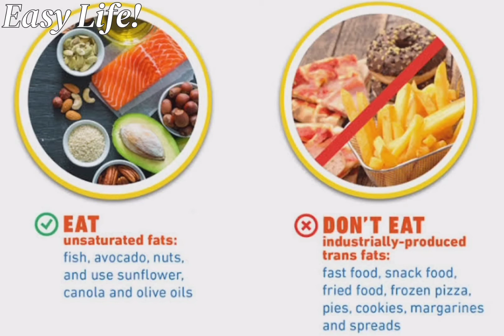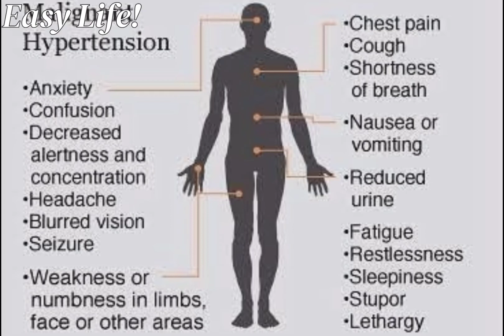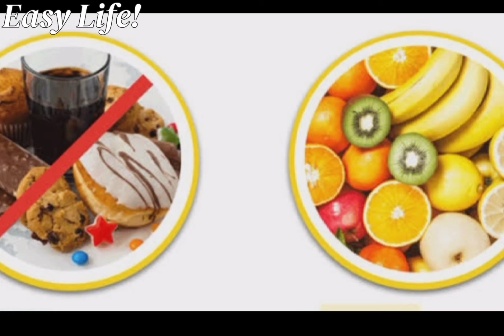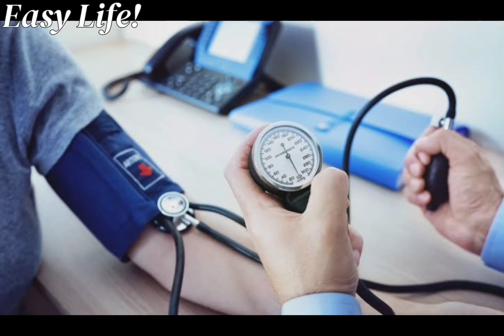Hypertension / HighBloodPressure / Malayalam.